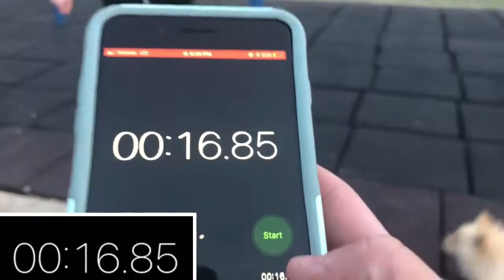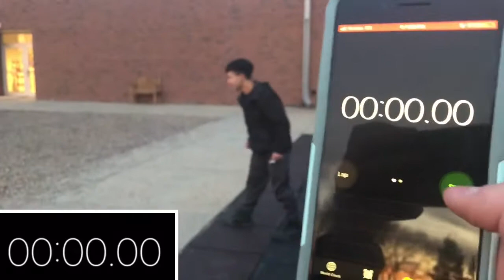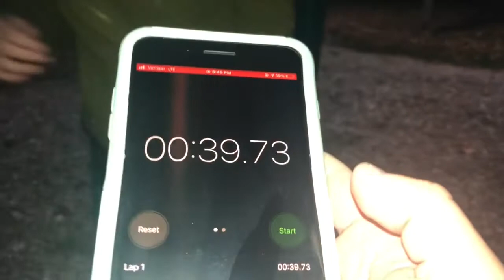Obstacle Course challenge